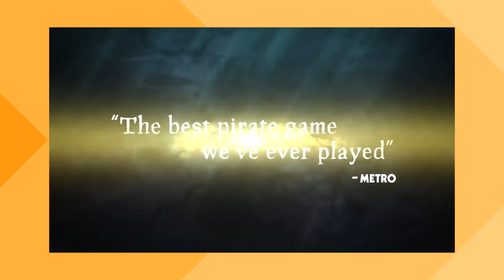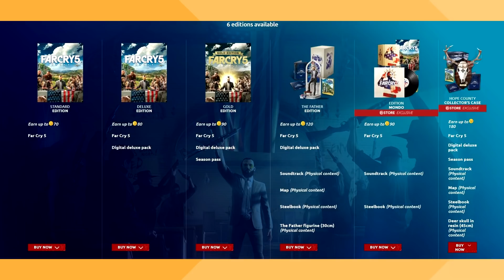MESA REDONDA #12 - 07/04/18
Sejam bem-vindos a uma nova mesa redonda. Esta semana o Alexandre Barbosa, Daniel Silvestre e Rúben Remédios discutem vários temas incluindo o próximo jogo de Spider-Man, Sea of Thieves, Shadow of War remove micro-transações e alguns assuntos extra.